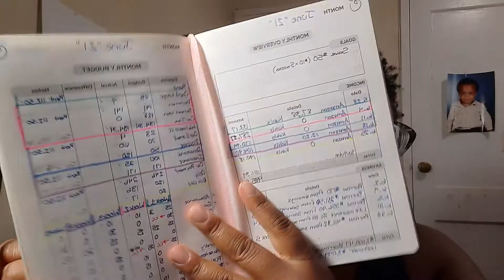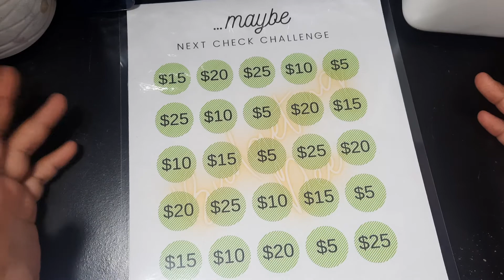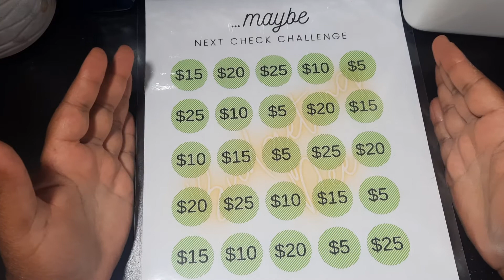Let's Talk~ My Money & Depression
Savings Challenges

💲💲💲 We'll both get $75 when you open a Chime bank account and set up direct deposit!